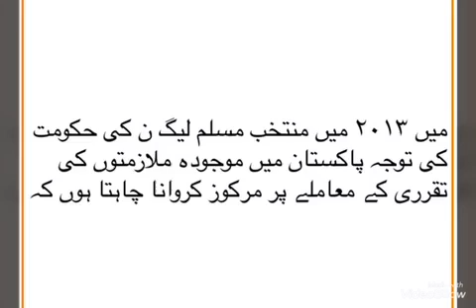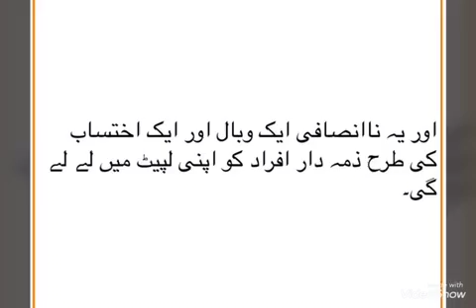Un employment in youth and over aged employees in all government sectors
عمر رسیدہ ریٹارئیرمنٹ کے بعد بھی اعلی سرکاری عہدے پہ اور نوجوان تعلیم یافتہ ہونے کے باوجود ملازمت کے جھوٹے وعدوں پہ

میں ۲۰۱۳ میں منتخب مسلم لیگ ن کی حکومت کی توجہ پاکستان میں موجودہ ملازمتوں کی تقرری کے معاملے پر مرکوز کروانا چاہتا ہوں کہ

پاکستان میں کوئی تو شخص ایک بڑےسرکاری عہدے سے ریٹارئیڈ ہونے کے بعد پھر کسی دوسرے ادارے میں سرکاری عہدہ سمنبھال لیتا ہے۔

اور یہ شحص عمر کا ایک بڑا حصہ اعلی درجے کی ملازمت میں گزار چکا ہوتا ہے اور  بہت ضعیف بھی ہو چکا ہوتا ہے۔

اور دوسری طرف ایک جدید تعلیم یافتہ نوجوان تعلیم مکمل کرنے کے بعد سڑکوں پہ دھکے کھاتا پھرتا ہے۔

میں یہاں موجودہ مسلم لیگ ن کی حکومت کو بتانا چاہتا ہوں کہ یہ ناانصافی اور حق تلفی اچھی نہ ہوگی

آپ کوجواب دینا ہو گا اس ایک ایک پل کا جو ایک نوجوان نے بےروز گاری کی شدید پریشانی میں گزارا ہو گا۔

اور یہ ناانصافی ایک وبال اور ایک اختساب کی طرح ذمہ دار افراد کو اپنی لپیٹ میں لے لے گی۔

پھر اس دن نہ کوئی ساتھی ہوگا اور نہ کوئی شفارشی۔ لہزا ڈرو نا انصافی پرکیےگۓ تقرری کے معاملات سےکیونکہ متاثّرہ افراد کو جواب دینا ہوگا۔

محمد عثّمان یوسف
کر زندہ ضمیر اپنا
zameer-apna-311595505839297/